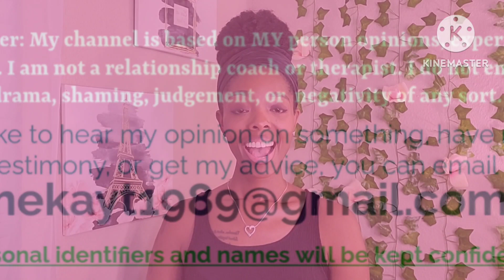If You Have To Choose Between Me and Someone Else, Choose Them!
In this video I give MY OPINION on why you should never settle with being someone's option and the damages of accepting the second or third place regarding having a romantic relationship with someone.

Video upload schedule: Every Monday & Thursday @ 7 PM CST